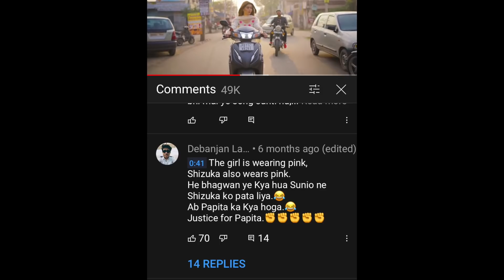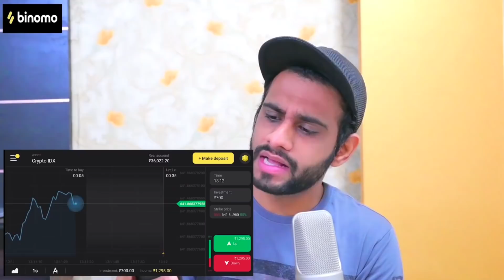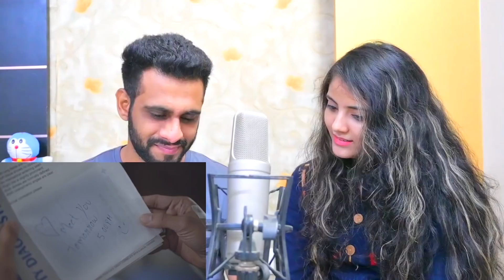My Wife's Reaction On My Affair